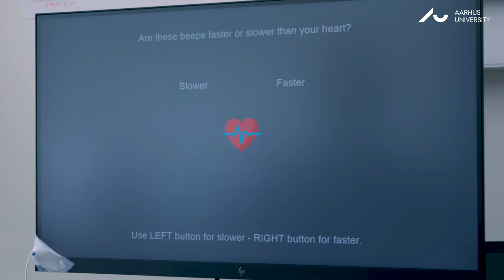Interdisciplinary exchange at AIAS fosters novel ERC research project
An interaction at the weekly seminar at the Aarhus Institute of Advanced Studies at Aarhus University has inspired researchers Micah G. Allen (AIAS Fellow 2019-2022) and Sâmia Joca (AIAS Fellow 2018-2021) into new research directions and collaboration. Their collaboration at AIAS has evolved into a new research project, ‘CANNABODIES: Modelling the Influence of Cannabinoids on the Embodied Mind,’ that was awarded with an ERC Starting grant in 2020. In this new project, Micah and Sâmia will study how the active ingredients in cannabis, cannabinoids, influence the interaction between brain and body. It is their hope that this project will contribute with new findings that can later guide clinical trials and different mental disorders.
The AIAS-COFUND Marie Skłodowska-Curie Fellowships have received funding from the European Union’s Horizon 2020 research and innovation programme under the Marie Skłodowska-Curie grant agreement No 754513 and The Aarhus University Research Foundation.